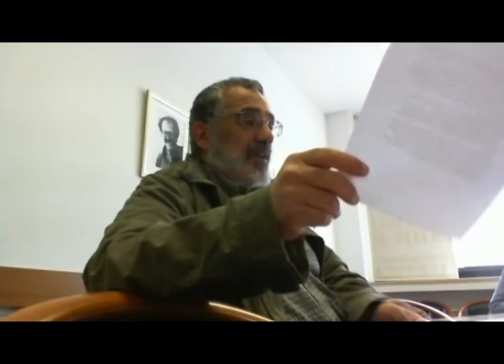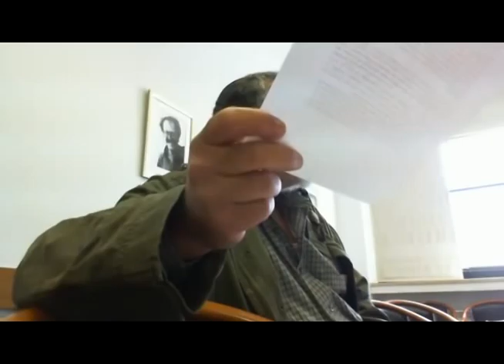Michael Schneider. Judaizers and Jews in Muscovite Rus.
Open meeting of the Institute of Advanced Studies Research Group
"Cultural Archaeology of Jews and Slavs: Medieval and Early Modern Judeo-Slavic Interaction and Cross Fertilization"

Department of Russian and East European Studies at the Hebrew University of Jerusalem

"Cultural Archaeology of Jews and Slavs: Medieval and Early Modern Judeo-Slavic Interaction and Cross Fertilization" and name of lecture: "

"Judaizers and Jews in Muscovite Rus." - lecture was given on 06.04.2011